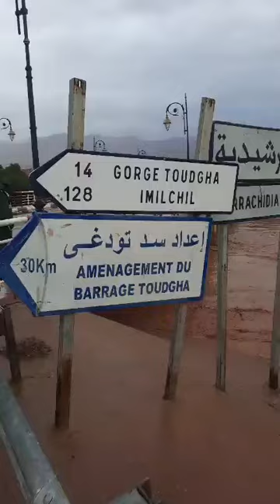حمولة غير مسبوقة لواد تودغى بتنغير هذا الصباح 🌊🌊 الله اخلف على أصحاب الواحة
الحمد لله هذا اليوم و بعد التساقطات المطرية المهمة التي عرفتها جبال تودغى و التي أدت إلى هده الحمولة الكبيرة